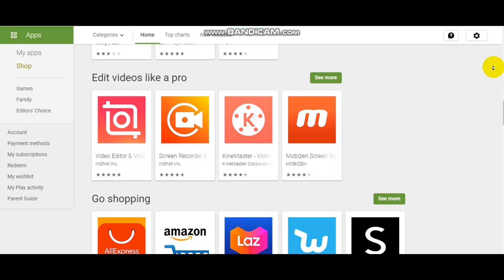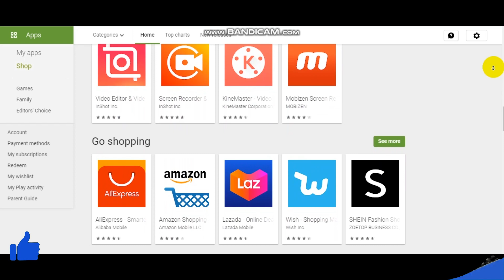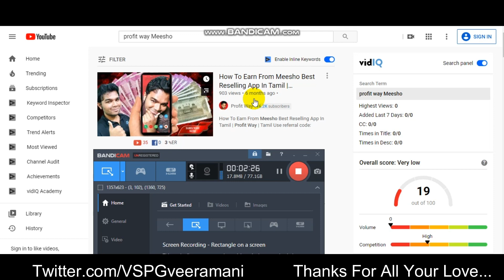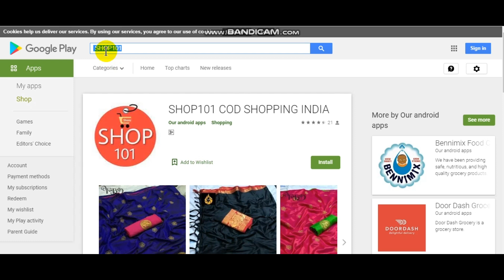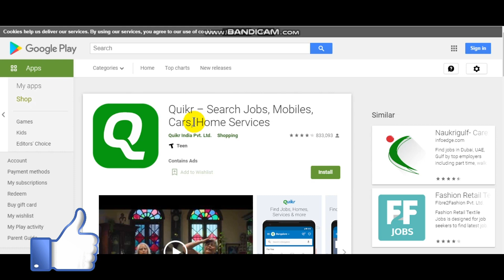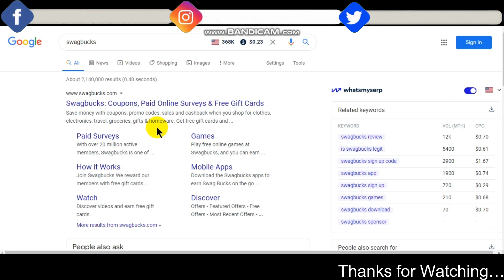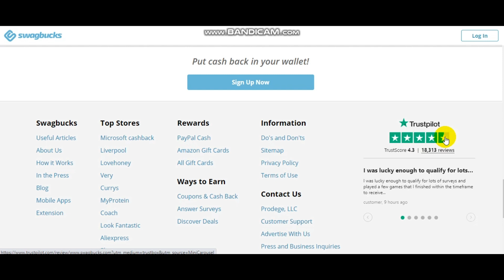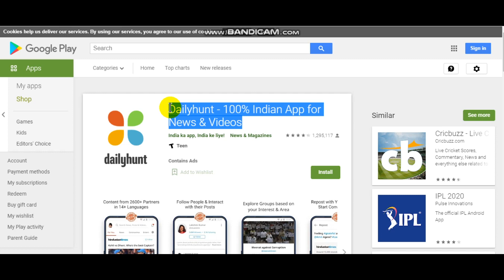How to Earn Money From Phone | 8 Best Way For Make Money from Online | Behind Vision